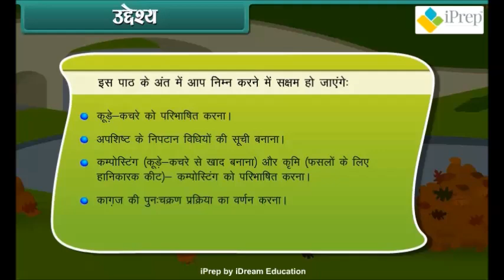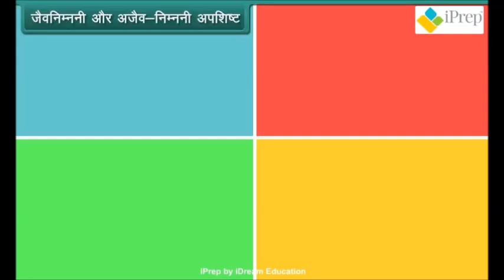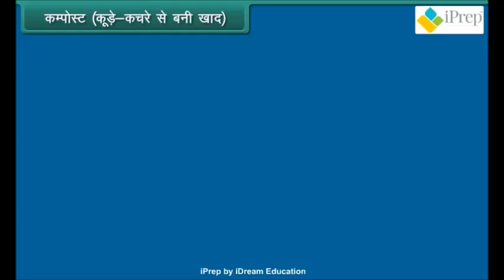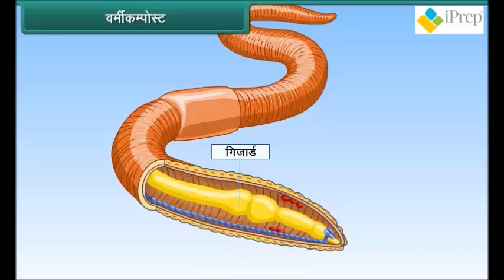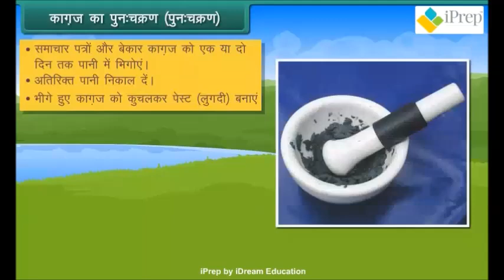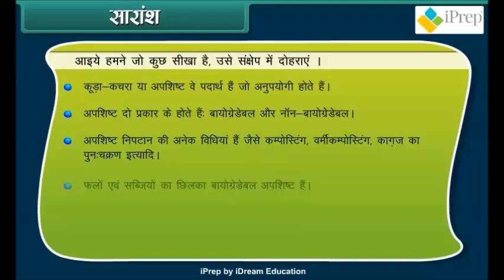कचरा अंदर कचरा बाहर | Garbage in Garbage out | Methods of Disposal of Waste | Composting |in Hindi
Download iPrep app for an integrated, life connected learning experience with highly enjoyable Animated Video Lessons, Practice, Notes, Activities and Digital Books:

In both Hindi and English

कचरा अंदर कचरा बाहर | Garbage in Garbage out | Methods of Disposal of Waste | Composting

We have covered following in the video:
• Define garbage.
• List the methods of disposal of waste.
• Define composting and vermicomposting.
• Describe the process of recycling of paper.
• Describe the disposal of waste plastic.

Why study from the iPrep app?

iPrep is an Integrated Learning App with rich and comprehensive Digital Content for all subjects from 1st to 12th. It is a one stop platform that breaks all barriers of language medium, class, boards, connectivity or location and empowers students to Learn Unlimited.

Covering all the Subjects
1. Maths
2. EVS
3. Science (PCB)
4. Social Sciences (History, Civics, Geography, Political Science)
5. Commerce (Economics, Accounting, Business Studies)
6. English Grammar
7. Hindi Vyakaran
8. Computers

इसी तरह के विषयों पर और वीडियो देखने के लिए iPrep App डाउनलोड करें

Iprep का इस्तेमाल पढाई क लिए क्यों करें ?

iPrep 1st से 12th तक के सभी विषयों के लिए समृद्ध और व्यापक डिजिटल सामग्री के साथ एक एकीकृत शिक्षण app है। यह एक वन स्टॉप प्लेटफॉर्म है जो भाषा माध्यम, कक्षा, बोर्ड, कनेक्टिविटी या स्थान की सभी बाधाओं को तोड़ता है और छात्रों को असीमित सीखने का अधिकार देता है।

iPrep सभी विषयो को कवर करता है, जैसे :
1. Maths
2. EVS
3. Science (PCB)
4. Social Sciences (History, Civics, Geography, Political Science)
5. Commerce (Economics, Accounting, Business Studies)
6. English Grammar
7. Hindi Vyakaran
8. Computers

iPrep के साथ असीमित सीखें